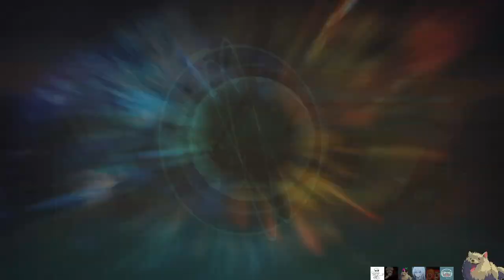Here's some cocoa butter , RUB IT ON YOUR ANKLES